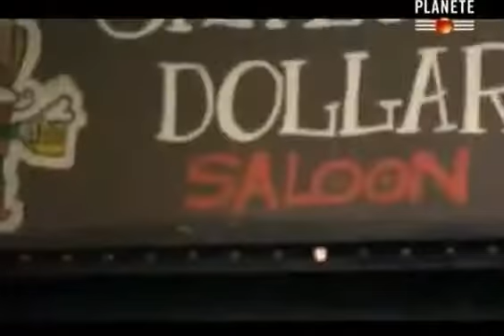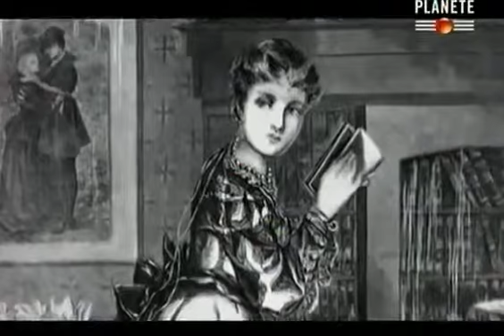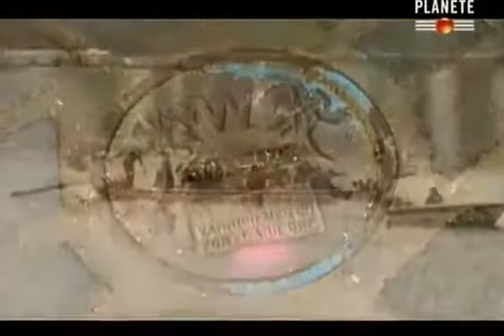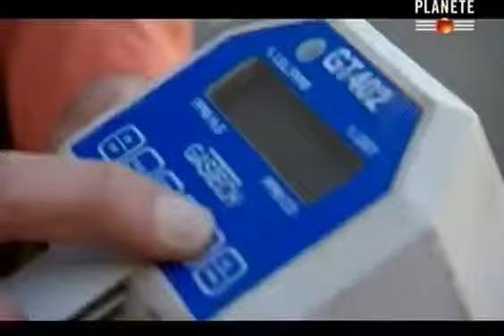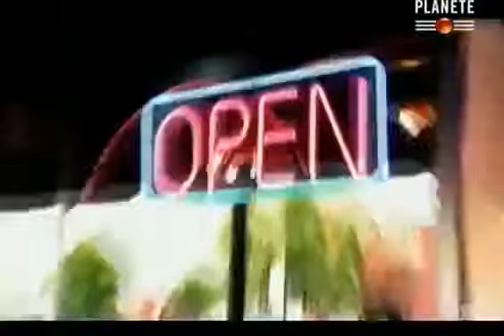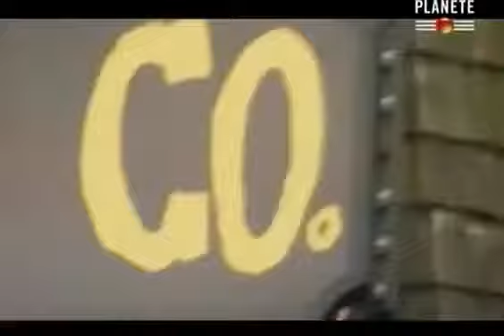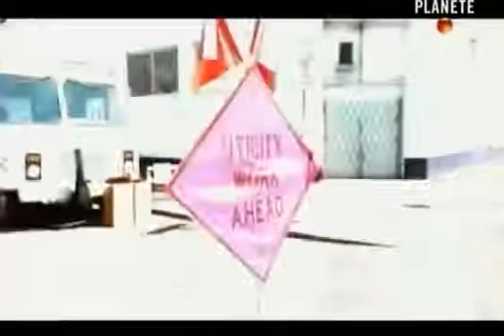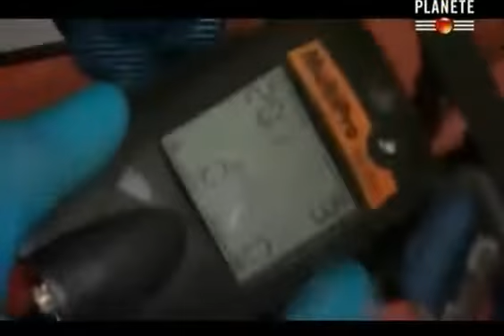Portland, les souterrains de la mafia | Documentaire Film 2016